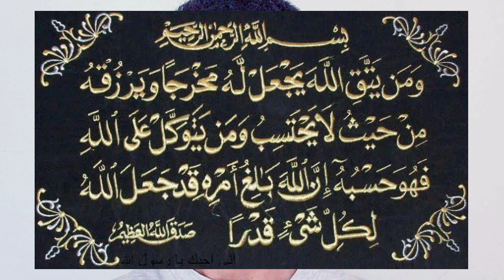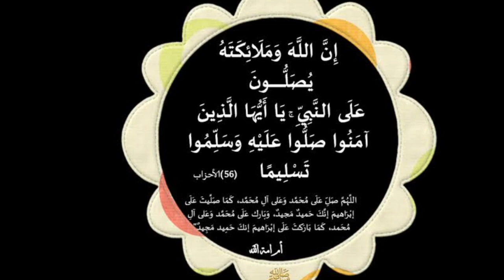اقوى طريقة مجربة لزيادة الرزق والبركه في المال وقضاء الحاجات وجلب الرزق وتحقيق الامنيات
اقوى طريقة مجربة لزيادة الرزق والبركه في المال وقضاء الحاجات وجلب الرزق وتحقيق

إذا كنت تريد التبرع بمبلغ من المال للقناة ،
  شكرا و الله يجزيك خيرا اظغط هنا.